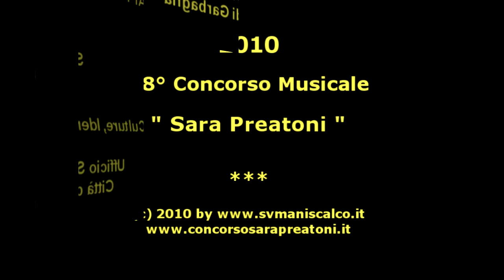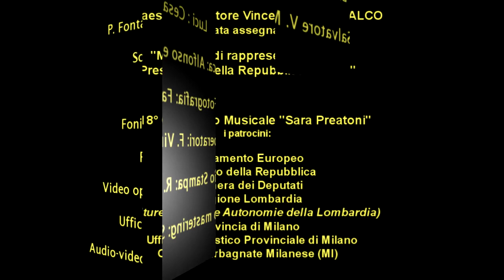MALINCONIE (Salvatore V. Maniscalco) - Stefano Borghi (clarinetto)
MALINCONIE (Salvatore V. Maniscalco), eseguita al clarinetto da Stefano Borghi (vincitore assoluto categorie promesse 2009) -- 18° Concorso Musicale " Sara Preatoni " 2010